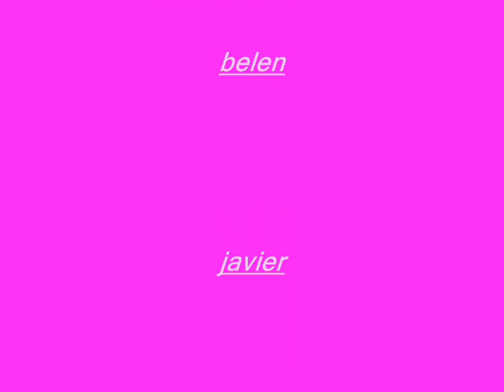Cumple de mi Sol!!!